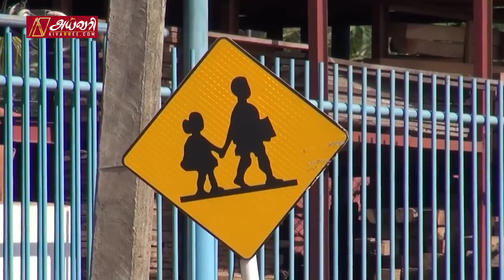யாழ்ப்பாணத்தில் பிரபலமடையும் பிக்மீ விரக்தியடைந்துள்ள ஆட்டோ சாரதிகள் பிக்மீயின் உண்மை சொரூபம்